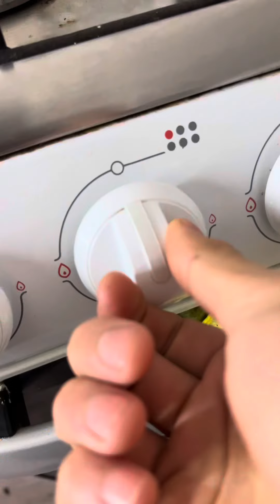El mejor café del mundo